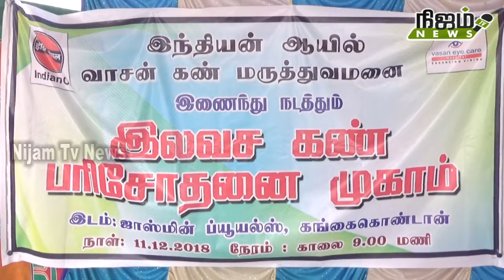நெல்லை மாவட்டம் கங்கைகொண்டானில் மருத்துவ முகாம்